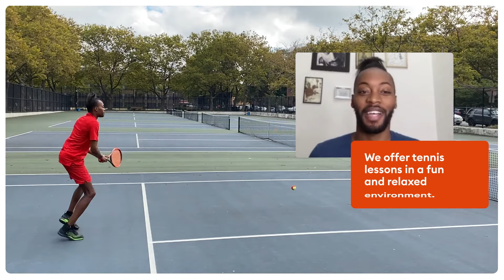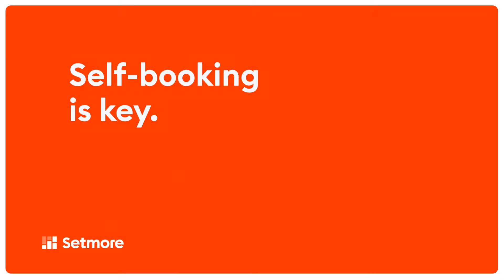Why coach scheduling software takes centre court for Lendale Johnson | Setmore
Professional tennis player-academy coach-actor-model-reality star isn’t a multi-hyphenate title that many own. In fact, Lendale Johnson is the first to tell us how wild his career journey has been - from competing in the US Open to starting his own tennis academy in NYC.

With his coaching business expanding, efficient organization is key. Learn how Lendale seamlessly manages his tennis bookings with an online scheduling app for coaches.